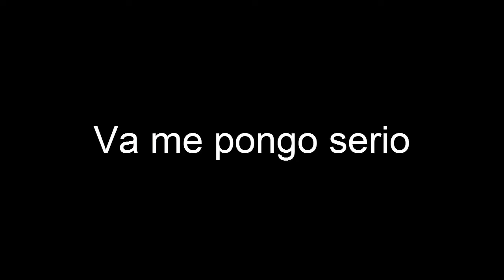Salseo y conflictos, buenos o malos? Youtube da ASCO? | MI OPINIÓN Y PUNTO DE VISTA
Bueno, he decidido subir mi opinión al canal, intentando reflejar algún punto de vista que tendréis más de uno, lo único que intento es fomentar un respeto mutuo entre los 2 bandos en los que se dividen estos conflictos, y por favor, si tenéis que decir algo, sin insultar, perdéis razón en cualquier argumento teniendo que recurrir a los típicos insultos, simplemente es una reflexión por mi parte, no acostumbro mucho a hacer esto, pero me apetecía hablar del tema, y como es un país libre, pues lo hago jaja
⬇️ APP del canal y + ⬇️
✔️ Conviértete en MIEMBRO del canal, disfruta de ventajas y apóyame!
⬇️ Mis mejores listas de reproducción ⬇️
🔻Dragon Ball 🔻